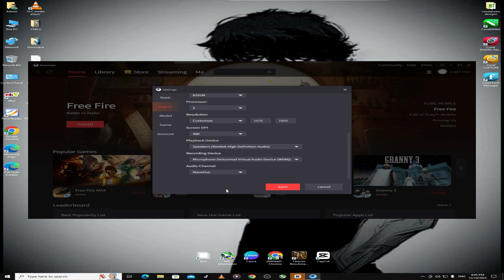Gameloop Sensitivity Revealed😱 | Best Sensitivity Setting For Gameloop 32 Bit | JawwadPlayz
🔧 Pc Specs:
Processor : Core i5-6500
GPU : Nvidia 1060 3gb
Motherboard :  Intel HP
Monitor : BenQ hz 60Hz
Ram : 16gb
Mouse : Logitech G 102
Keyboard : simple Dell :)
Headphones : Lenovo G70-B Pro

IP Resolution  :
1280x1024
1620x1600 👈 i use
1440x1080
1600x1080
1680x1050
1920x1440